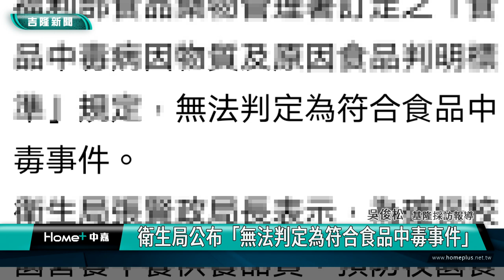基隆|童子瑋|謝國樑|深美國小營養午餐|食物中毒|食品中毒|基隆市議會|公布真相|基隆市政府教育處|基隆市衛生局| 深美營養午餐事件真相 教育處等衛生局/衛生局公布「無法判定為符合食品中毒事件」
深美營養午餐事件真相 教育處等衛生局公布

衛生局公布「無法判定為符合食品中毒事件」

(中嘉吉隆新聞記者吳俊松/基隆報導)10月份深美國小營養午餐事件，市議會一直非常關心，但是教育處在市議會進行業務報告，被市議員要求教育處公布營養午餐檢驗結果真相時，代理教育處長表示，統一對外說明是衛生局的權責，再加上因為這事件反而升任為代理副處長的科長請病假沒來，反而讓議員們更關心也更質疑！而在議會質詢三個小時後，基隆市衛生局也迅速發布新聞稿公布檢驗結果，依照衛福部相關規定，”無法判定為符合食品中毒事件”！

10月份深美國小營養午餐事件，市議會一直非常關心，但是教育處在市議會進行業務報告，被市議員要求教育處公布營養午餐檢驗結果真相時，代理教育處長楊桂杰表示，統一對外說明是衛生局的權責，再加上因為這起事件反而升任為代理副處長的徐嬿立科長，請病假沒來，反而讓議員們更關心也更質疑！

市議員也要求教育處一定要針對營養午餐提出具體可行的改善方案，保障學生吃的健康安全！
基隆市議會議長童子瑋決議時，要求基隆市政府必須面對問題，檢討問題！

而在市議會質詢教育處結束後三個小時，基隆市衛生局也迅速發布新聞稿公布檢驗結果，也就是依照衛生福利部相關規定，”無法判定為符合食品中毒事件”！